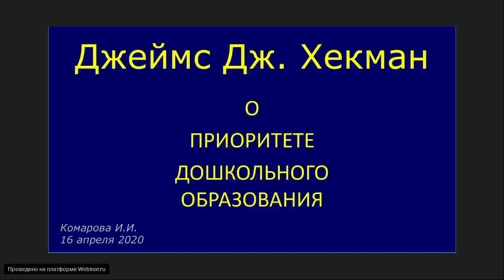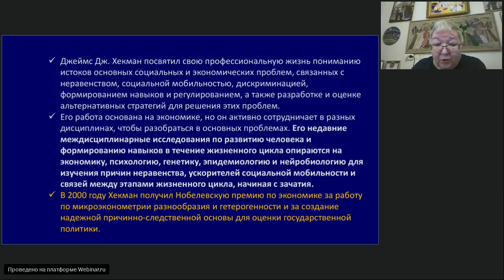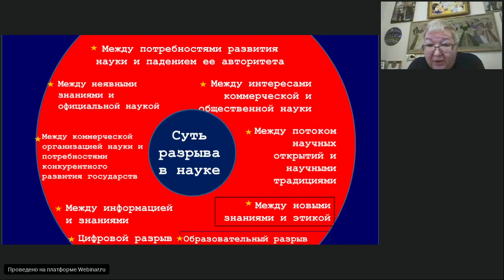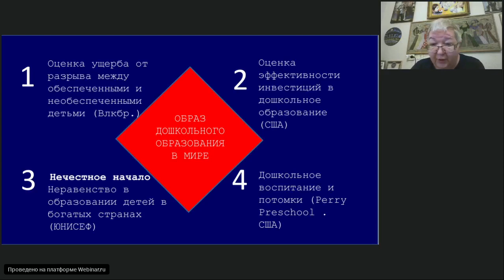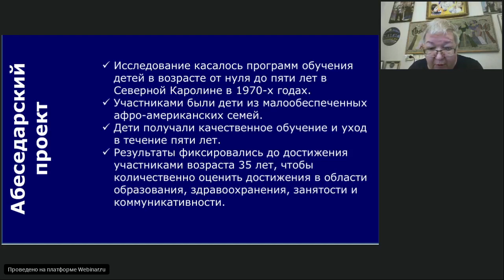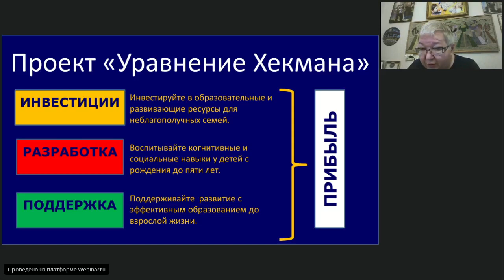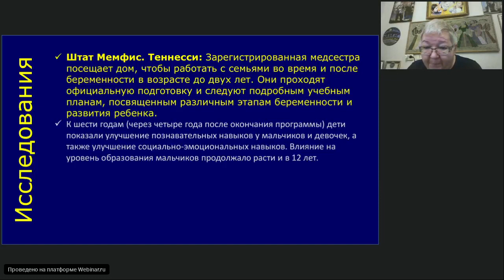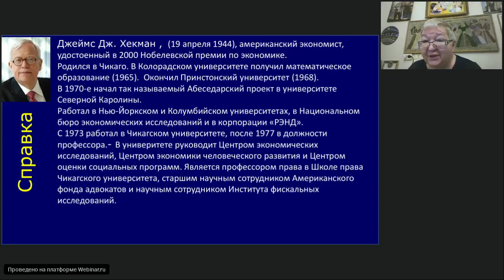16.04.2020 Равные условия для всех детей - Дж. Дж. Хекман о приоритете дошкольного образования-